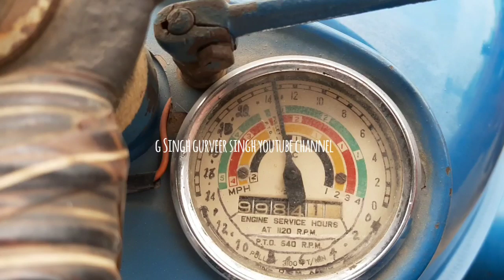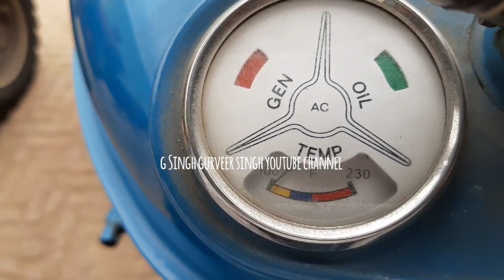fordson major vintage tractors